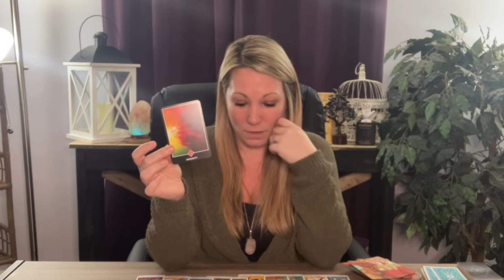Gemini ♊️ Time Apart Made This Person Realize You’re The One! January 23rd-30th Tarot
Hi Gemini ♊️

📱Upload Schedule:
Mondays~ Aries | Leo | Sagittarius
Tuesdays~ Gemini | Libra | Aquarius
Wednesdays~ Scorpio | Cancer | Pisces
Thursdays~ Taurus | Virgo | Capricorn